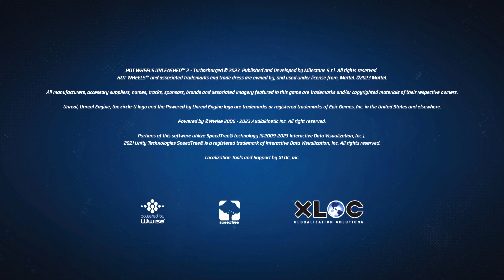Fent laced frosty part 2